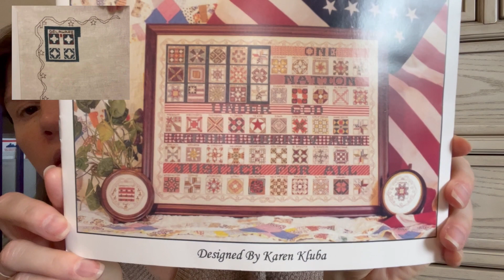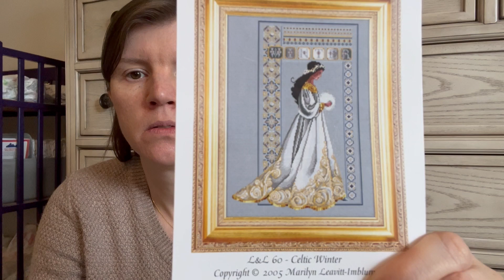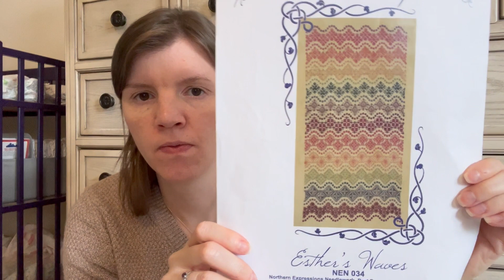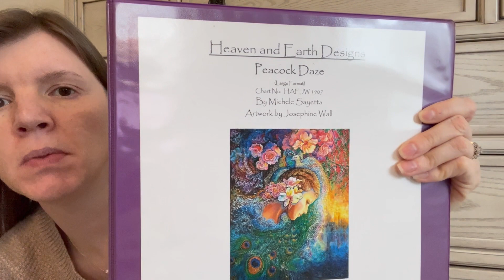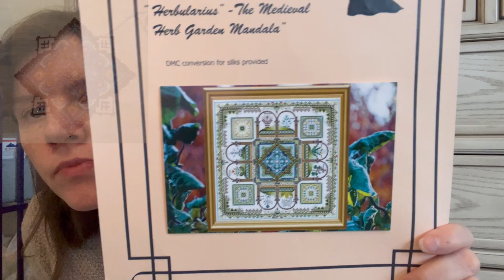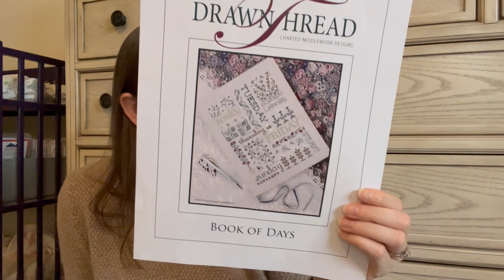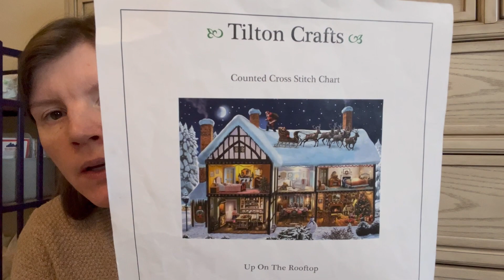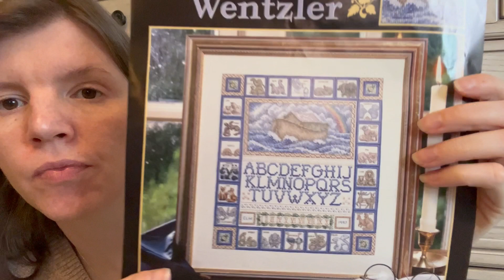Floss Tube 40 - Progress on Focus WIPs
Lots of progress on seven WIPs:

American Flag Quilt Sampler - Rosewood Manor
Celtic Winter - Lavender and Lace
Esther's Waves - Northern Expressions Needlework
Peacock Daze - Heaven and Earth Designs
Book of Days - The Drawn Thread
Up on the Rooftop - Tilton Crafts
Noah's Ark - Teresa Wentzler